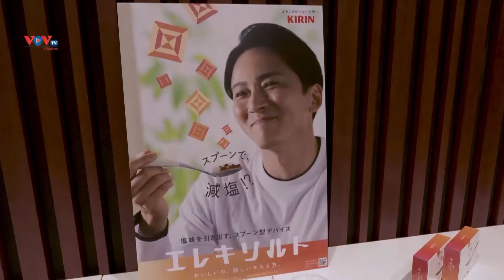Thìa “muối điện” giúp tăng vị đậm đà của đồ ăn mà không cần thêm muối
Công ty hoạt động trong lĩnh vực đồ uống và thực phẩm Kirin Holdings (Nhật Bản) sẽ bắt đầu bán những chiếc thìa “muối điện” giúp tăng vị đậm đà của đồ ăn mà không cần thêm muối, theo đó có thể thúc đẩy thói quen ăn uống lành mạnh hơn. Trong tháng 5 này, công ty Kirin dự kiến chỉ bán 200 chiếc thìa muối điện thông qua nền tảng trực tuyến với giá 19.800 yen (127 USD)/chiếc.